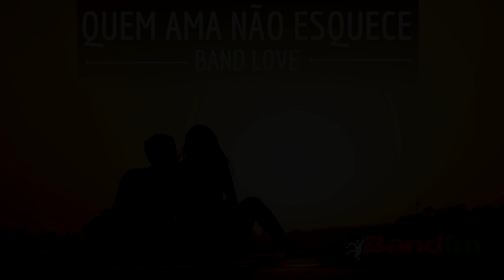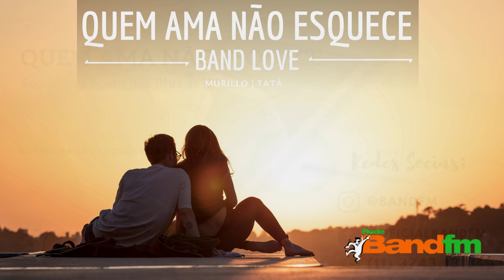QUEM AMA NÃO ESQUECE: História do Aloísio - 26/01/2021 | BAND FM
O Nicolas e a Gleice se apaixonaram. Mas, a diferença de idade entre eles sempre gerou preconceito de ouras pessoas.
Mesmo contra a vontade das famílias e até perdendo alguns amigos, eles decidiram ficar junto e hoje estão muito felizes.